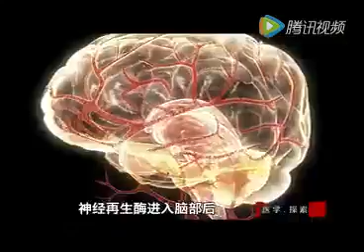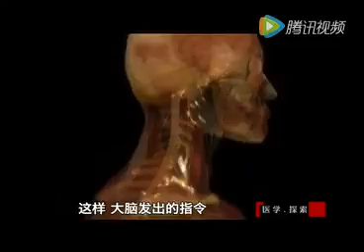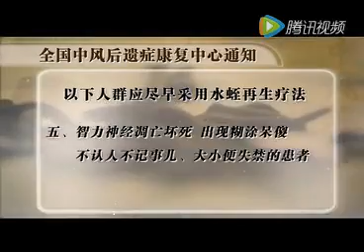Storke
Video from drogenteo